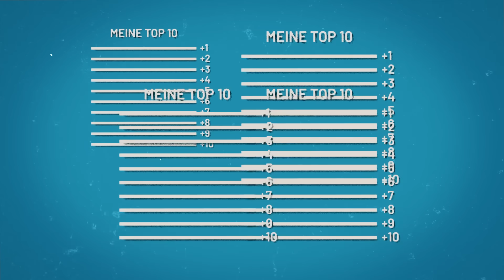Die besten BEGLEITER in Videospielen | Unsere Top 10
In Games geht es nicht immer nur um die Hauptperson. Manche Videospiele sind nur so gut, weil es jemanden gibt, der uns dabei begleitet. Claptrap bei Borderlands zum Beispiel ohne der berühmte Companion Cube aus Portal, Dogmeat auf Fallout und wie sie alle heißen. Egal ob Adventure, RPG oder Jump n' Run - einen guten Companion kann eigentlich fast jedes Spiel gebrauchen. In unserer Topliste der Top 10 Companions haben wir die besten Begleiter zusammengefasst.